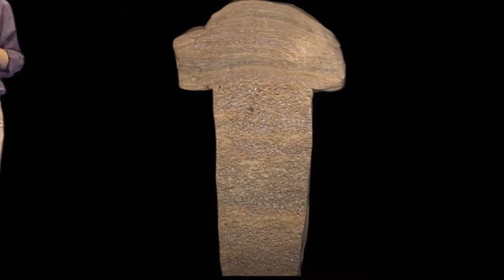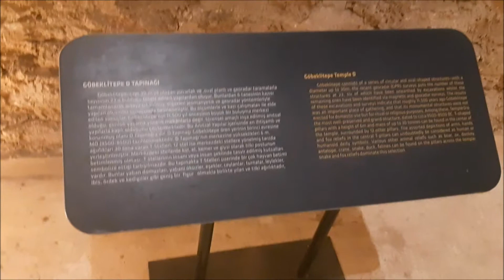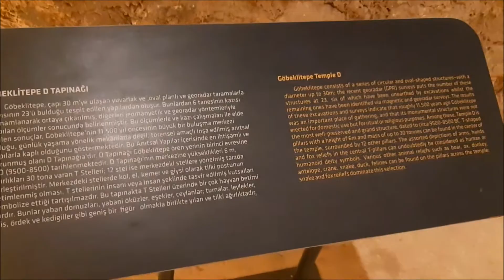GÖBEKLİTEPE Dünyanın İlk Tapınağına Yolculuk | Göbeklitepe Gizemi ve Özellikleri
Dünyanın İlk Tapınağı yani göbeklitepe kısa bilgi ve göbeklitepe hakkında uzun bilgi isteyenler için hazırlanan bir video, yakın geçmişte göbeklitepe unesco listesine alınan Göbeklitepe nin tarihi gizemi ve özelliklleri hakkında bilgiler verildi. göbeklitepe fotoğrafları da eklendi ayrıca yerinden çekimler yapıldı. göbekli tepe Müzesinden gösterim oldu göbeklitepe ile ilgili bilgiler bu videonun tamamında göbekli tepeyle ilgili bir çok şeyi göbeklitepe dünya'nın ilk tapınağı izle yeceksiniz ve göbeklitepe nedir öğreneceksiniz göbeklitepe buluntuları ayrıca açıklamalar bölümüne geniş bilgiler eklendi

Göbeklitepe hakkında önemli bilgiler.

Göbeklitepe, son yıllarda yürütülen çalışmalar sonucunda dünya tarihinin yeniden yazılmasına neden oldu.

GÖBEKLİTEPE'NİN COĞRAFİ KONUMU

Göbeklitepe, Şanlıurfa'nın 20 kilometre kuzeydoğusundaki Örencik köyü yakınlarında, yaklaşık 300 metre çapında ve 15 metre yüksekliğinde geniş görüş alanına hakim bir konumda yer almaktadır.

GÖBEKLİTEPE, TARİHİN BİLİNEN İLK VE EN BÜYÜK TAPINAĞI

Neolitik döneme ait Göbeklitepe, ilk tapınağın dolayısıyla yeryüzündeki ilk inancın merkezi olabilmesi açısından önemli. Bu bölgede yaklaşık 20 tapınak tespit edilmiş ve şu ana kadar yalnızca 6 tapınak gün ışığına çıkartılmıştır.

EN ESKİ YAPITTAN 7500 YIL DAHA ESKİYE AİT

Göbeklitepe bu zamana kadar bilinen en eski yapıt ve tapınaktan 7500 yıl daha eskiye ait. Göbeklitepe'nin keşfine kadar bilinen en eski tapınak ise Malta'da bulunmakta ve 5000 yaşında. Ayrıca Stonehenge'den 7000, Mısır piramitlerinden ise 7500 yıl daha yaşlı.

KAYALARIN BİÇİMLENDİRİLMESİ VE TAPINAĞIN İNŞASI

Göbeklitepe'nin inşa edildiği dönemde insanoğlu bitki toplayan ve hayvanları avlayan küçük gruplar halinde sürekliliğini sağlıyordu. Kayalık bölgelerden, büyük sütunların ve ağır taşların el arabaları ve yük taşınmıştır.

MAĞARA DUVARLARINDAKİ RESİMLERDEN KABARTMA HAYVAN FİGÜRLERİNE

Mağarada duvarlarındaki avcılığı temsil eden resimlerden ziyade burada hayvan figürleri tek ve kabartma olarak işlenmiş, sanatsal açıdan farklı bir anlayışı etkileyici biçimde yansıtmaktadır. Taşlar üzerinde işlenmiş akrep, tilki, boğa, yılan, yaban domuzu, aslan, turna ve yaban ördeği figürleri yer almaktadır.

BUĞDAYIN ATASI GÖBEKLİTEPE'DE

Bölgede yapılan araştırmalar ve elde edilen bulgular doğrultusunda önemli kültür bitkisi olan ve yüzlerce genetik varyasyonu bulunan buğdayın atasının ilk olarak Göbeklitepe eteklerinde yetiştiği ortaya çıkarıldı.

T SÜTUNLARDA YER ALAN 3 BOYUTLU ASLAN FİGÜRÜ

Arkeologlar boyları 3 ile 6 metre arasında değişen T biçimindeki sütunların stilize edilmiş insan figürleri olduklarını düşünüyorlar. Sütunlar üzerine yansıtılan diğer figürlerden farklı olarak aşağı doğru iner şekilde tasvir edilen 3 boyutlu aslan kabartması dikkat çekiyor. Bu ve diğer aslan figürleri neolitik dönemde aslanların Anadolu'da yaşamış olma ihtimalini güçlendiriyor. İnsanları temsil eden T sütunlarının ağırlıkları 40 ile 60 ton arasında değişiyor.

BİRA İÇİN TARIM

Bulgular taş devri insanlarının bira içtiğini de gösteriyor. Kazılarda şu ana kadar en büyüğü 160 litrelik kapasiteye sahip kireç taşına oyulmuş, altı bira varili bulundu. Klaus Schmidt, bulgular ışığında, insanoğlunun ekmek için değil, bira uğruna tarıma başladığına, bunun da ilk kez Urfa'da gerçekleştiğine kanaat getirmiş.

SIVI KULLANILARAK YAPILAN TÖRENLER
Arkeologlar tapınak kalıntılarındaki zeminlerinin özellikle sıvıyı geçirmeyecek şekilde yapıldığına dikkat çekiyor.

TARIMLA DEĞİL TAPINAKLA GELEN YERLEŞİK HAYAT

Göbeklitepe, yıllardır tarih derslerinde öğretilen "göçebe toplulukların tarımı öğrenerek yerleşik hayata geçtiği" tezini de çürütüyor.

Göbeklitepe short information and for those who want a long information about the Göbeklitepe, a video prepared, recently Göbeklitepe list of the unesco Göbeklitepe, was given information about the historical mystery and features. also shots were made. There was a demonstration of the belly-top museum, in this video you will learn a lot about the umbilical hill, and what is gbeklitepe, and also a lot of information has been added to the explanations section.

yararlanan kaynaklar :

Şanlıurfa arkeoloji müzesi